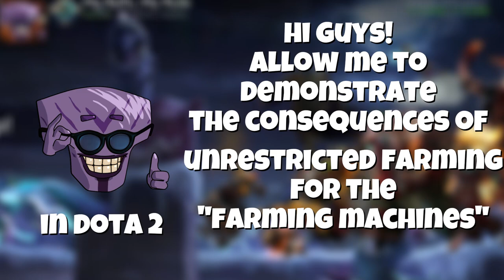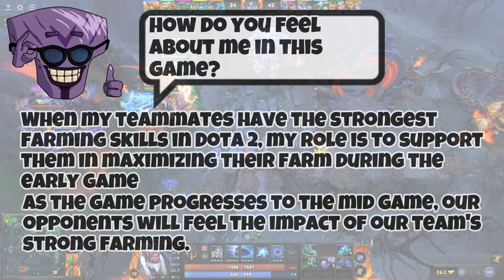When you give the FARMING MACHINES in DOTA 2 freedom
In DOTA 2, there are certain champions known as "farming machines" due to their abilities that allow them to quickly farm monsters, increase gold with each kill, or even double or triple the amount of gold obtained from midas items. In this particular match, we have all three of these champions on our team. It would be a major disadvantage to allow these farming machines to freely utilize their strengths.